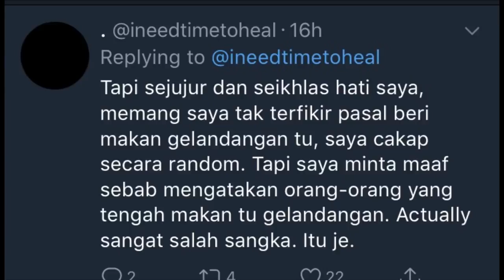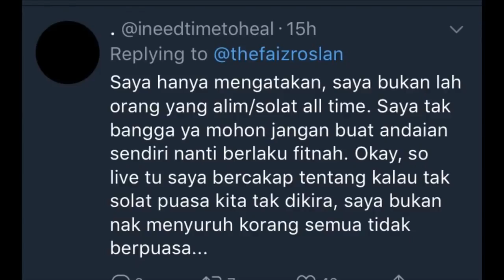Akhirnya Faiz Roslan Mohon Maaf Atas Video Sebelum Ini Setelah Hebat Dikecam Netizen.